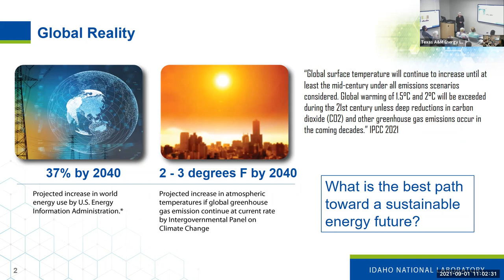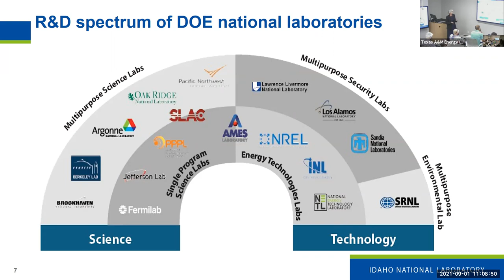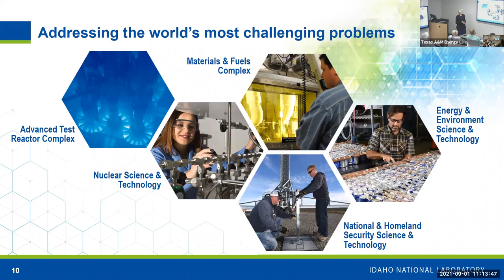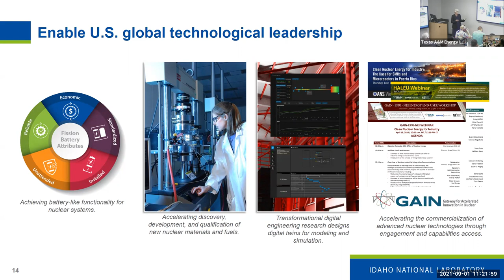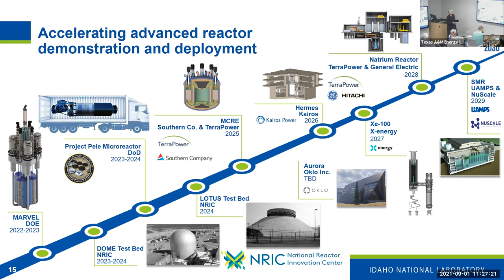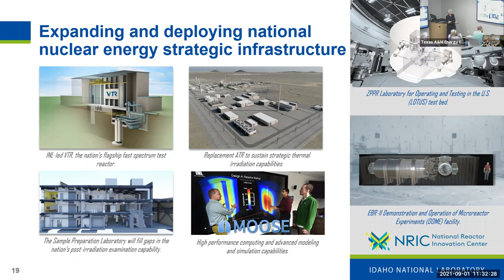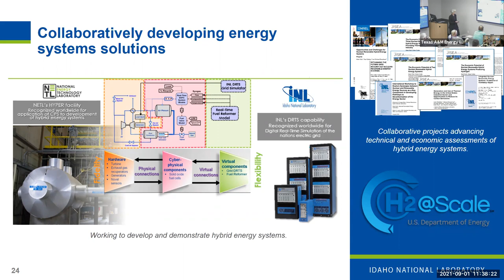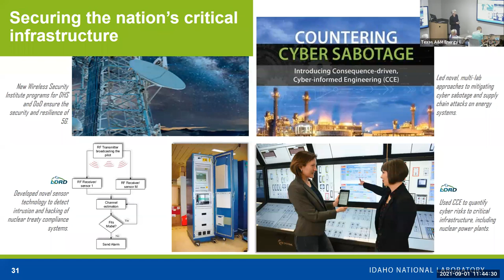Energy Institute Lecture Series: Dr. Marianne C. Walck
Dr. Marianne C. Walck, the Deputy Laboratory Director for Science and Technology and Chief Research Officer at Idaho National Laboratory, presents “Energy Research at Idaho National Laboratory: Nuclear energy and integrated energy systems for the nation’s low-carbon energy future” as a part of the Texas A&M Energy Institute Lecture Series on Wednesday, September 1, 2021.

Abstract

As the nation moves toward a new paradigm for the low-carbon energy system of the future, the role of nuclear energy is at a turning point. The future system requires an integrated approach that uses all available sources to produce electricity, fuels, and heat for the full spectrum of applications, including commercial uses, buildings, and heavy-duty transportation. The need for clean baseload power in this system is increasingly recognized, as grid-scale long-term energy storage is yet to be achieved. As the Department of Energy’s nuclear energy R&D national laboratory, INL is taking a leadership role in developing and demonstrating innovative nuclear systems for the future that will provide clean electric power and high-grade heat for integrated energy systems, as well as small reactors that can provide application-specific power and heat. The presentation will describe INL’s initiatives and programs in nuclear power and in developing integrated energy systems for the nation’s clean energy future.